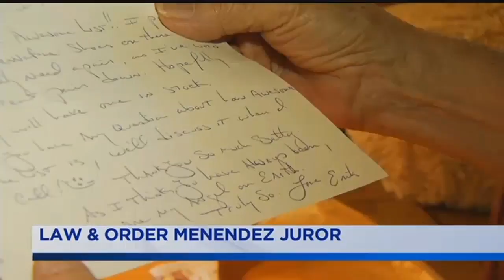Live With Lee & Hayley: Law & Order Menendez Juror